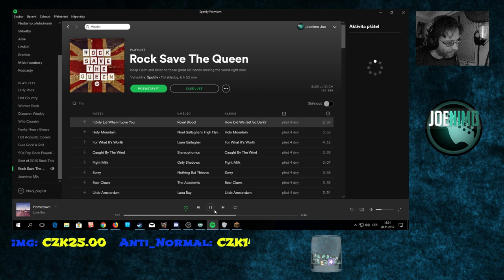Stream Highlight | Minecraft verze 1.14 - Trojzubec, nový dungeon, delfíni ...atd.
Ukázka novinek, které by měly přijít s Minecraft verzí 1.14 ;)
Jedná se o výňatek ze streamu ;)